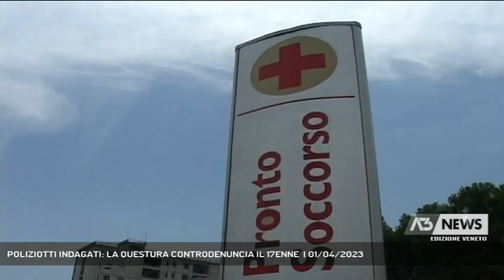POLIZIOTTI INDAGATI: LA QUESTURA CONTRODENUNCIA IL 17ENNE | 01/04/2023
A3 NEWS Veneto 01/04/2023 - PADOVA - I poliziotti indagati per aver picchiato un minorenne padovano controdenunciano la vittima: il 17enne - secondo l'accusa - ha reagito con violenza al controllo provocando la lussazione di una spalla ad un poliziotto || La Questura di Padova ha controdenunciato il 17enne padovano che insieme alla sua famiglia ha denunciato quattro poliziotti della Squadra mobile di averlo picchiato durante un controllo antidroga. I 4 agenti sono indagati dalla Procura per lesioni personali, abuso d'ufficio e calunnia. Secondo il ragazzo la notte del 16 dicembre lo avrebbero percorsso dopo averlo scambiato per uno spacciatore - i referiti del pronto soccorso parlano di traumi e contusioni. Secondo la ricostruzione della Questura, quella notte di dicembre i poliziotti della Squadra Mobile avevano notato in strada il ragazzo avvicinare un coetaneo e, dopo un brevissimo contatto, allontanarsi entrambi in direzioni opposte. Un comportamento sospetto che ha portato gli agenti a fare un controllo sui due ragazzi. Mentre uno dei due ha mostrato i documenti, l'altro, ovvero il 17enne, ha tentato di fuggire spingendo violentemente uno dei poliziotti , che è caduto a terra, riportando contusioni e una frattura dello scafoide, con prognosi di 40 giorni. Un altro agente aveva riportato traumi contusivi con una prognosi di giorni 3. Il 17enne ha sempre raccontato di aver reagito con agitazione perchè non aveva capito che fossero poliziotti e credeva invece si trattasse di una rapina. La Questura afferma che per ben tre volte gli agenti avevano mostrato il tesserino distintivo. Il ragazzo era stato denunciato e poi riaccompagnato a casa. I genitori però hanno denunciato i poliziotti. Nei giorni scorsi in procura è stato ascoltato anche il coetaneo che era presente quella notte, nel suo caso il controllo era avvenuto in modo regolare, dopo aver capito che si trattava di poliziotti aveva mostrato i documenti ed era stato lasciato andare. (Servizio di Valentina Visentin) - Segui Antenna Tre anche sul digitale terrestre! Visita il sito